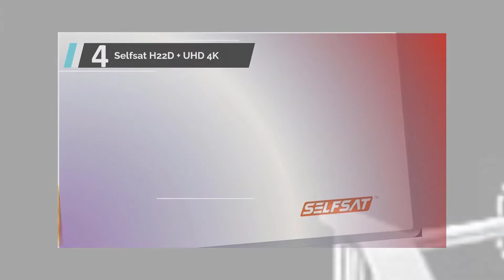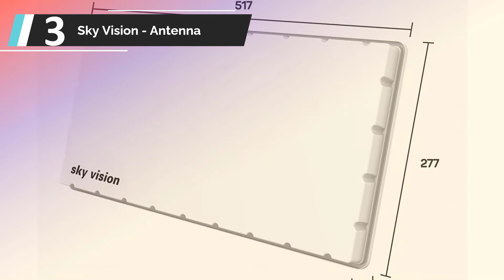✅ Migliori Parabole Satellitari 2024 - (Top 5)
L'elenco di 5: Migliori Parabole Satellitari

1. SCHWAIGER -470

2. Fuba DAA 780 B

3. Sky Vision - Antenna

4. Selfsat H22D + UHD 4K

5. Selfsat H30D+ Twin